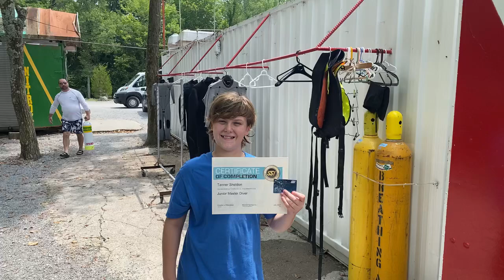Tanner (Turtle boi) Master Diver Dive Come Say Congrats!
Celebrating with Turtle Boi (Tanner) as he earns his Master Diver certification!